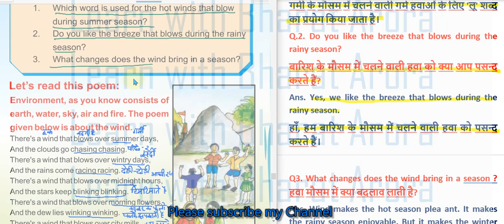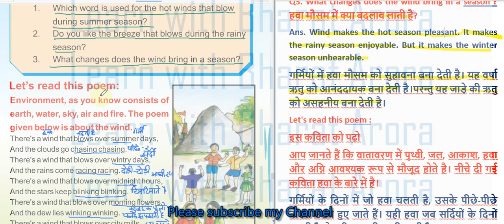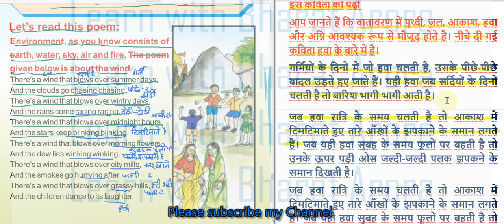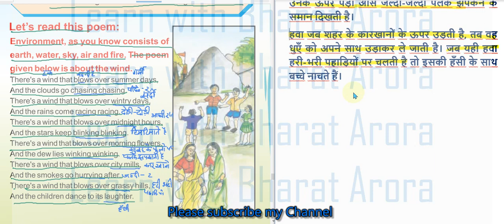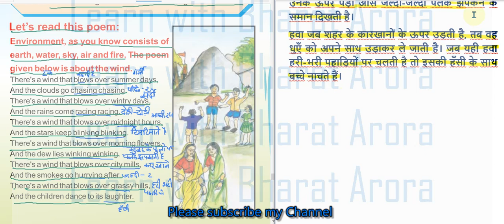RBSE Class 3 English Ch-13 The Winds Explanation in Hindi